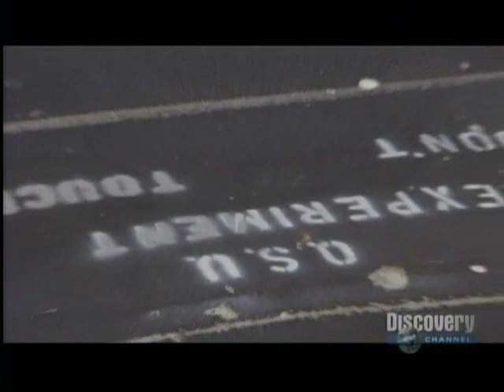Mike Rowe Gets Bit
This is my wife's all time favorite Dirty Jobs episode. She BELLY LAUGHS every time!